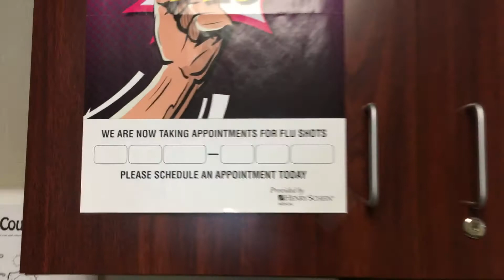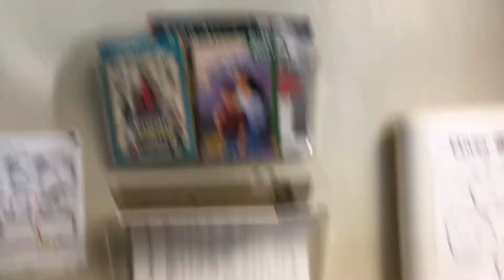In side my DR office